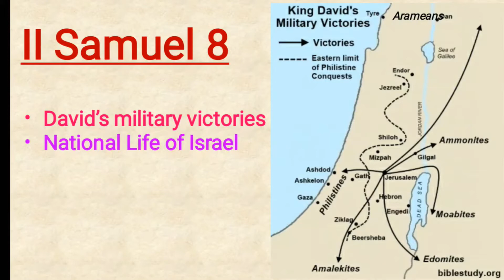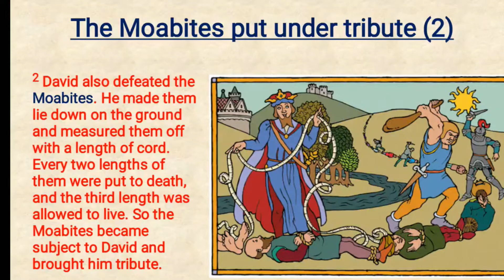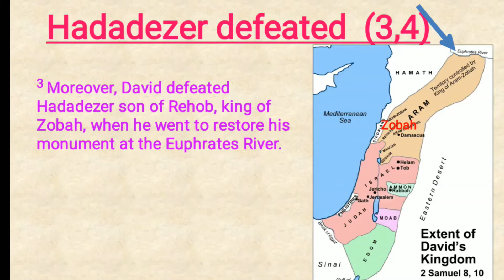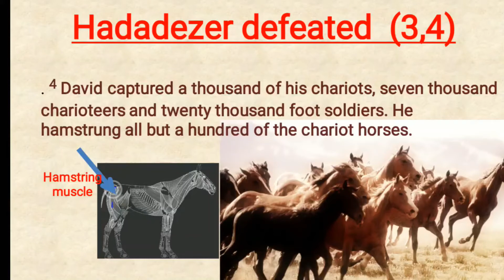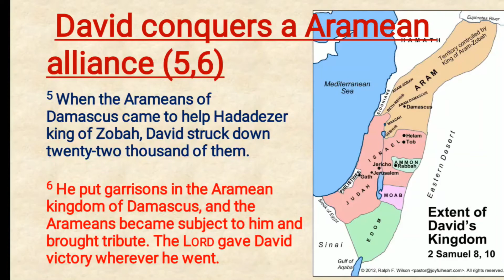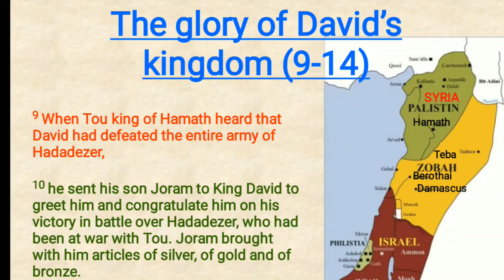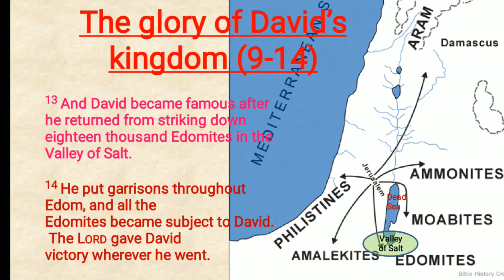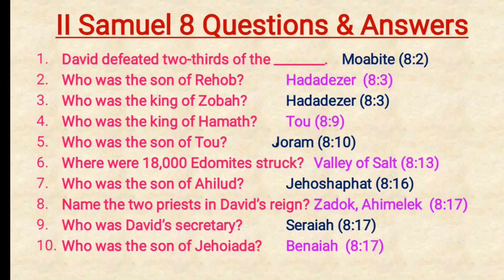II Samuel 8 English Bible Study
Prosperous David.

This chapter of victory, blessing, and prosperity describes the national life of Israel during the reign of David. We see David’s conquests over the Philistines; the Moabites, Zobah, the Arameans, and the Edomites.  We also have the account of the rich gifts given to David; his courts of Justice, and his officers. The LORD gave David victory wherever he went.  David was regarded as the greatest king Israel ever had.

The parallel account is in I Chronicles chapter 18.